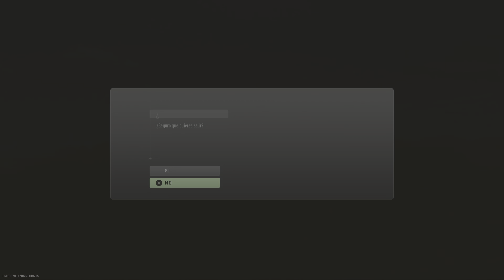Warzone 2 | Mi primera victoria